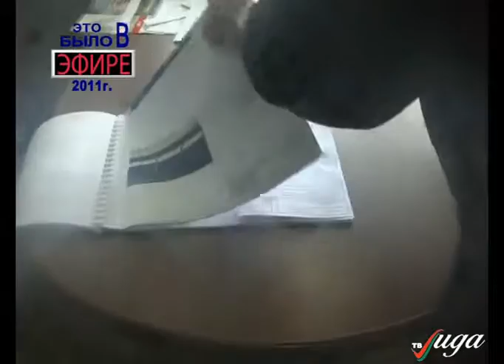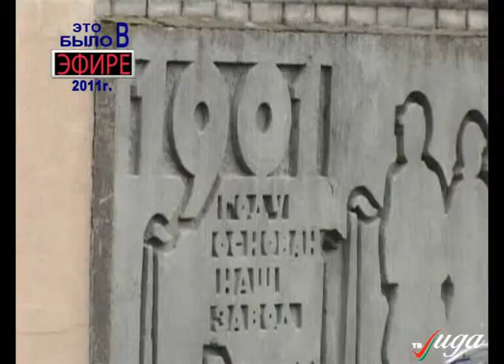Это Было в Эфире. 2011 год